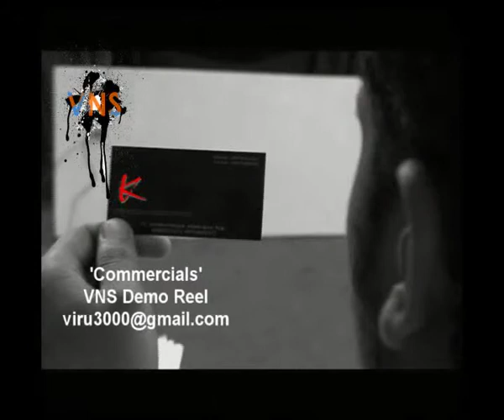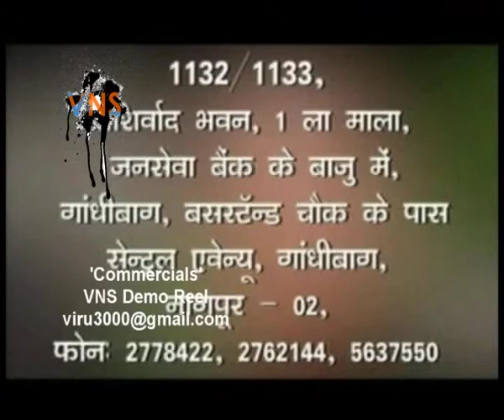demo reel 6.mov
my demmo reel commercials